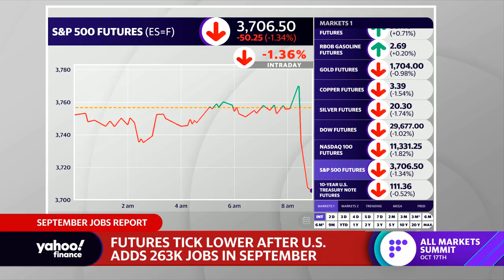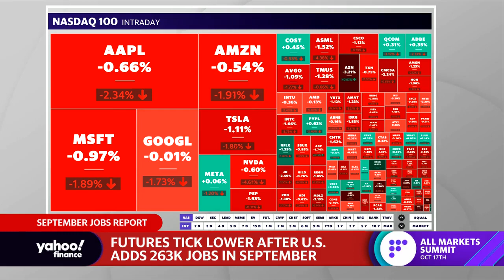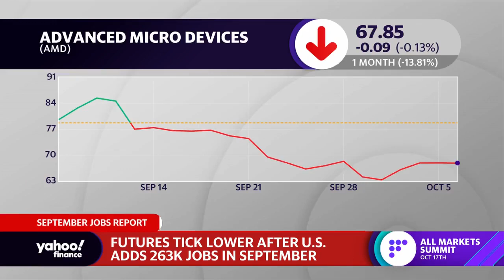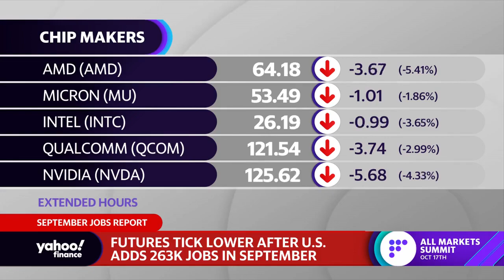September jobs report: Leisure and hospitality sector leads payroll gains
Yahoo Finance Live anchors Julie Hyman, Brad Smith, and Brian Sozzi discuss the sector breakdown of the September jobs report, with the leisure and hospitality sector adding 83,000 jobs and the trucking industry seeing jobs decline.